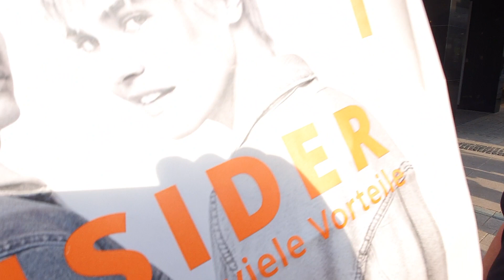Javljamo se direktno iz centra Dortmunda